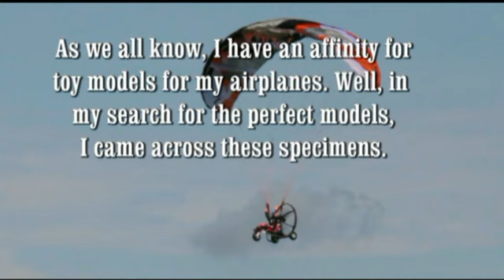MM Final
Description